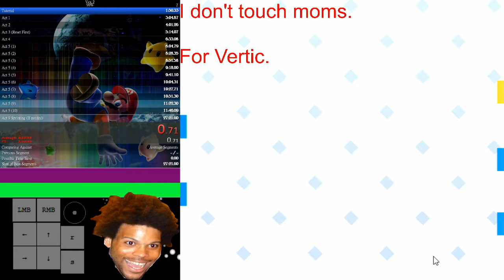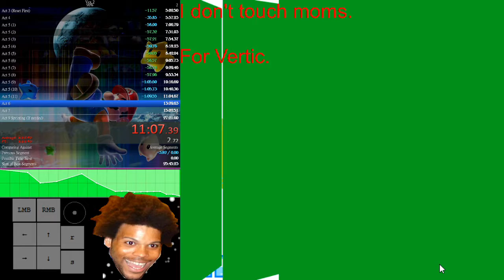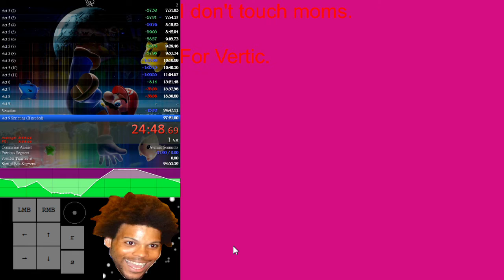Vex 2 96% No WM Speedrun in 25:47 (PB 20/12/2020)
Will beat this within 2 days.